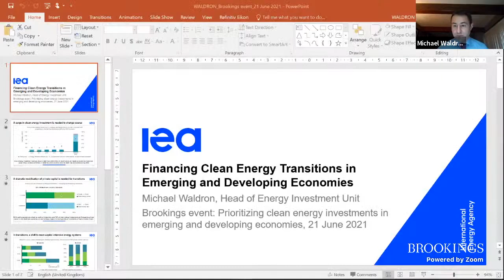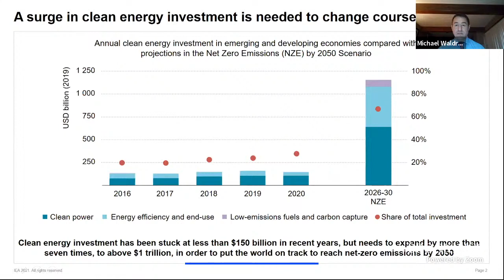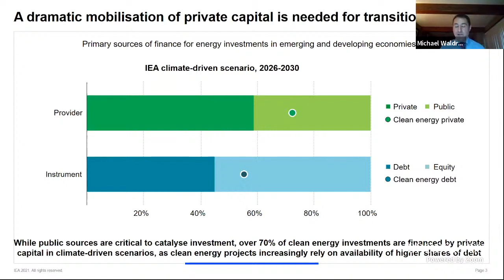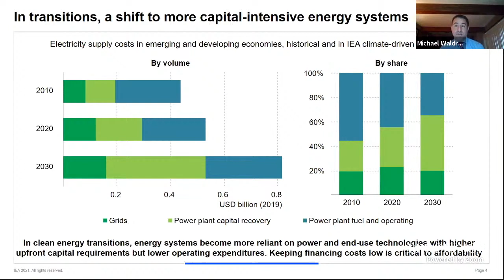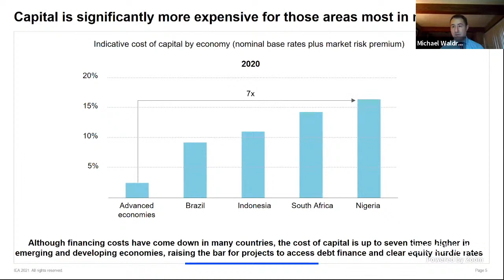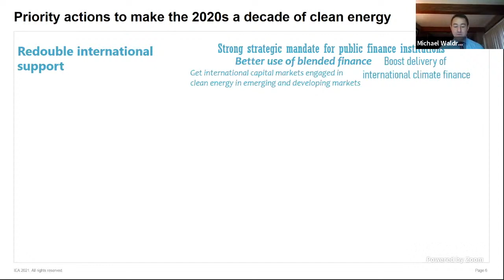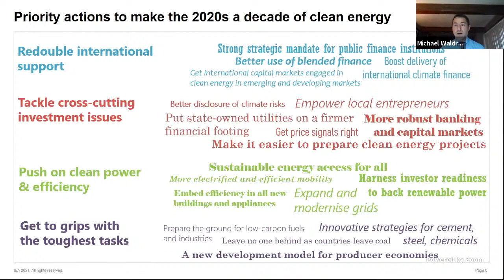Prioritizing clean energy investments in emerging and developing economies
Around the world, developing markets are facing a daunting challenge: how to strengthen their economies to improve the lives and livelihoods of citizens while not relying on high-carbon avenues for growth which have been deployed for generations. In many ways, the future of climate action relies on the decisions made in these emerging markets, and additional fiscal pressure brought about by the pandemic has made investing in necessary energy transformations to create sustainable, long-term growth even more difficult. A new report from the International Energy Agency (IEA), in collaboration with the World Bank and the World Economic Forum, outlines a plan for mobilizing and prioritizing clean energy investments in these economies.

The report, “Financing clean energy transitions in emerging and developing economies,” includes almost 50 case studies from clean energy projects around the world and recommended actions that governments, financial institutions, investors, and companies can take in order to overcome shared challenges.

On Monday, June 21, the Brookings Initiative on Climate Research and Action convened an event to discuss the IEA report and the obstacles to mobilizing and deploying finance for clean energy transitions. The event began with remarks from the executive director of the IEA, Fatih Birol, followed by a presentation of the report’s findings and commentary from a panel of experts.